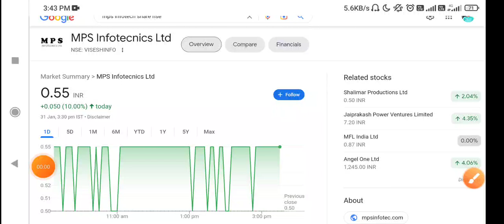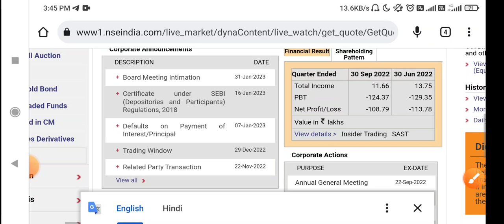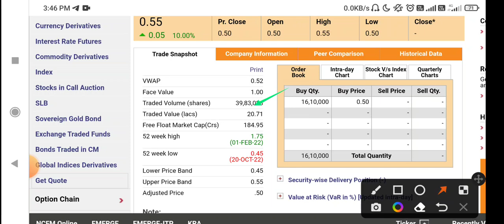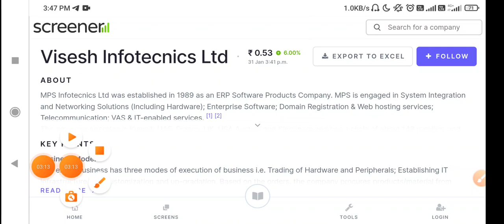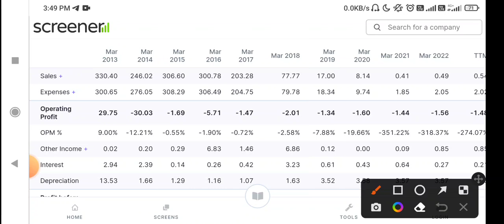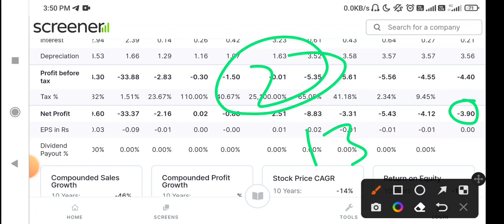mps infotecnics ltd share latest news | Visesh infotech latest news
Description